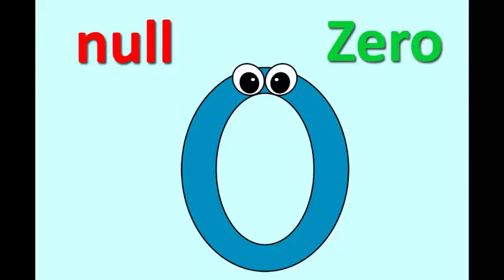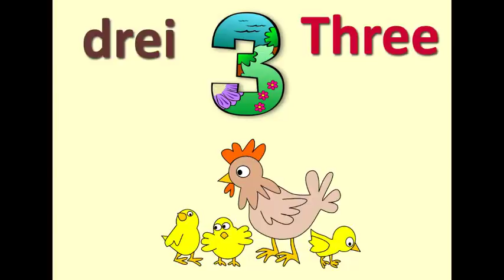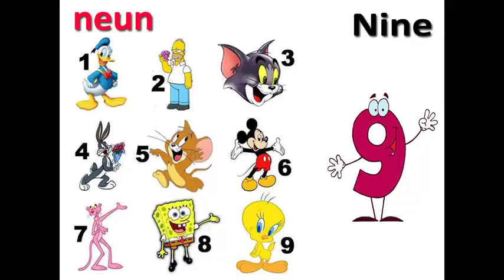تعلم الأرقام الألمانية من 1 إلى 10